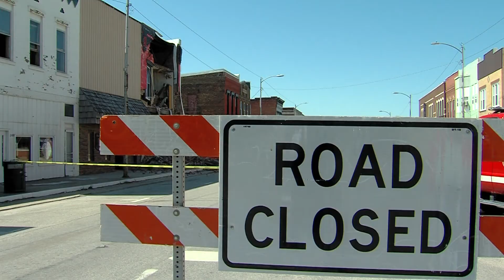WAND TV NEWS: NOKOMIS BUILDING PARTIAL COLLAPSE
The front of a building housing a local restaurant, Demi's Diner, collapses in Nokomis, Illinois. No one is injured but firefighters had to rescue two people living in an upstairs apartment. Aired: April 14, 2021 Reporter: Doug Wolfe WAND TV - NBC